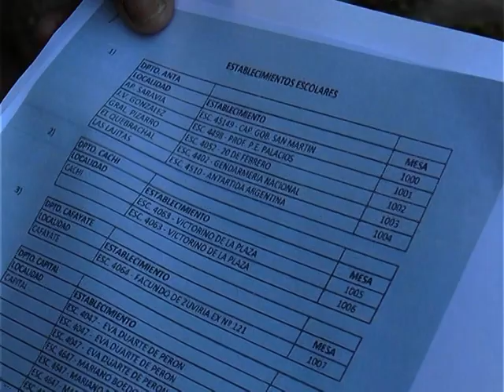Maria Quiquinto - PRS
Elecciones en Partido Renovador de Salta